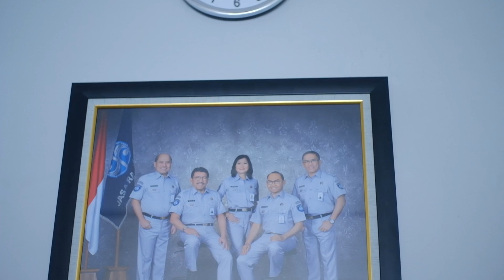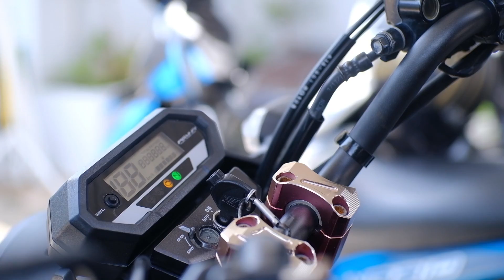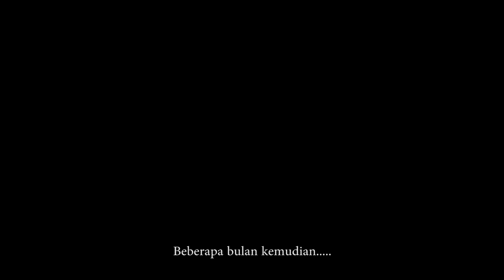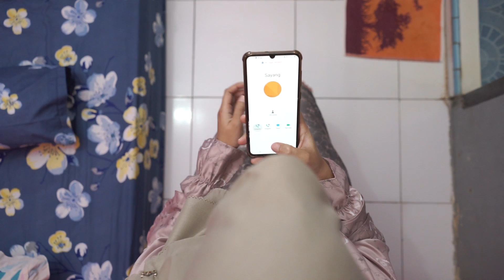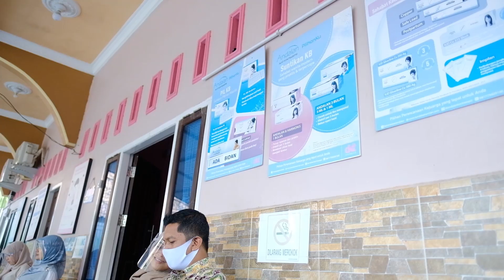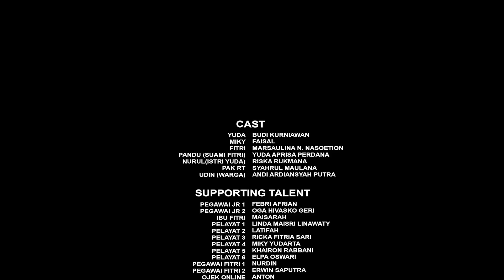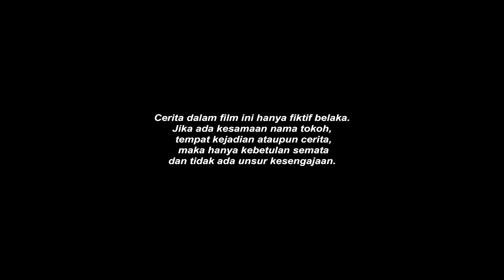PAHLAWAN 'NOL' HARI - CABANG JAMBI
TIM SIGINJAI 21

Sinopsis:

"Petugas Jasa Raharja Jambi yang senantiasa menjunjung tinggi integritas dan profesionalisme dalam setiap pekerjaannya. Pandemi COVID-19 tidak menghalangi kegigihan mereka. Dengan menerapkan protokol kesehatan mereka hadir untuk memberikan pelayanan Penyelesaian Santunan. Di suatu sore yang cerah, Yuda mendapat telepon dari Perwakilan Muaro Bungo yang meminta bantuan survei ahli waris karena ada korban kecelakaan di Muaro Bungo yang ahli warisnya berdomisili di Kota Jambi. Melihat alamat yang sedikit asing baginya, Yuda pun mengajak Miky untuk survei bersama. Sore yang cerah berganti menjadi senja yang muram dan malam yang mencekam. Alamat ahli waris yang jauh dan jalanan yang sepi membuat Miky tak henti merapal doa sedari tadi.

Di persimpangan jalan, laju motor Yuda berhenti. Ada seseorang tengah berdiri disana seolah menunggu sesuatu. Yuda pun bertanya arah mana yang seharusnya ia tuju. Orang tersebut tak bersuara, ia hanya menunjuk arah kiri, Yuda pun berterima kasih. Miky yang merasa aneh dengan orang yang ditanya menoleh kembali ke belakang. Malang, sosok tadi ternyata sudah menghilang.

Sepanjang perjalanan Miky menggerutu, mengajak Yuda untuk pulang saja karena takut. Yuda bergeming, karena tugas dan amanah dirasa lebih penting. Sedikit sial nasib mereka hari ini, motor mereka mogok ditengah jalan. Saat mereka sedang memperbaiki motor, sosok putih mendekat, Miky pun terperanjat. Oh ternyata itu hanya Warga yang lewat, pulang dari masjid sehabis sholat.

Sampailah Yuda dan Miky dirumah korban dan rumah itu terlihat sepi tidak ada orang, ternyata dari dalam rumah keluar seorang lelaki paruh baya. Yuda pun memperkenalkan diri, dia dan Miky petugas Jasa Raharja yang hendak melakukan survei ahli waris. Didalam rumah terlihat seorang wanita muda yang cantik, sulit bagi Yuda untuk tak melirik. Ternyata wanita tersebut adalah Fitri, istri dari Pandu, korban laka lantas dari Muaro Bungo yang akan ia survei tersebut.

Takdir sudah menjadi suratan, Pandu meninggal akibat kecelakan. Sedih hati Fitri bukan kepalang menerima kenyataan tersebut. Namun, semangatnya bangkit kembali demi sang buah hati, setelah mendapat santunan dari Jasa Raharja."

Jasa Raharja Movie Awards 2020